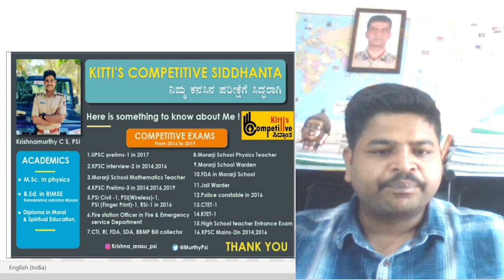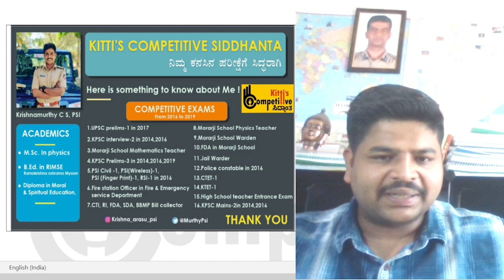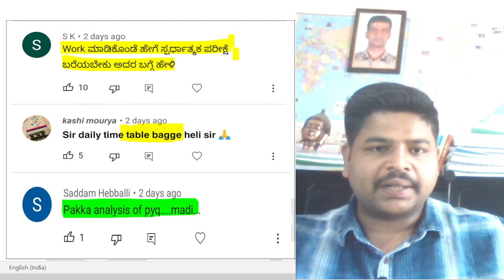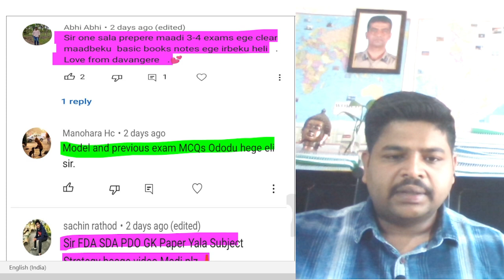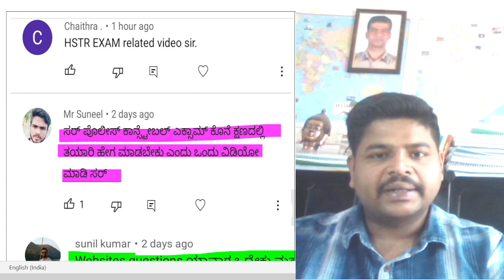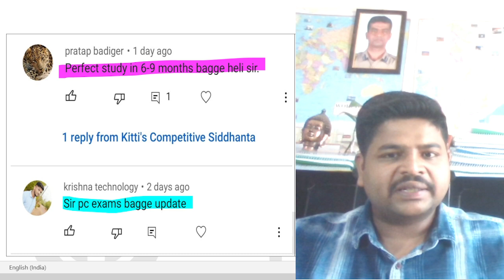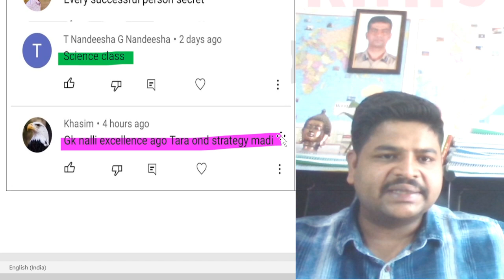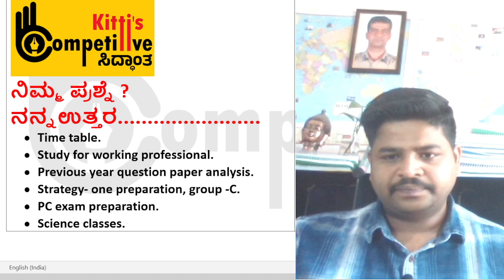Time table Previous year question paper analysis Strategy- one preparation, group -C PC exam#kpsc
Time table
Previous year question paper analysis
Strategy- one preparation, group -C,
PC exam preparation
Science classesStudy for working professional